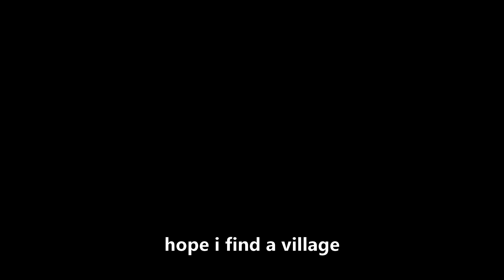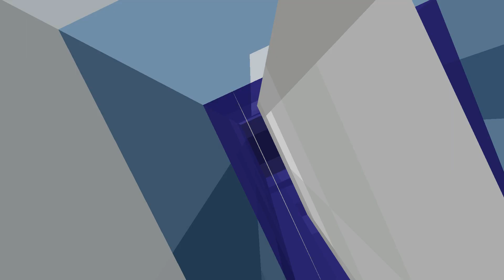Road to Beating Minecraft (1) - No commentary